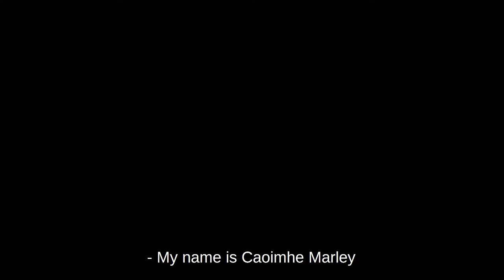Sisk Early Careers - Episode 1: Caoimhe Marley interview